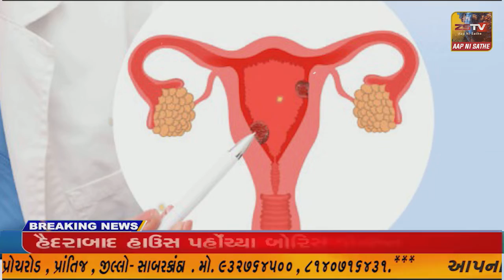હળવદના મહર્ષિ ગુરુકુળના વિધ્યાર્થીનો 12 સાયન્સના પરિણામમાં રાજ્યમાં બીજો ક્રમે 95 PR